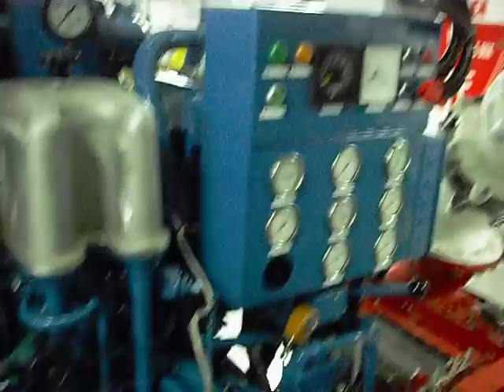Triton Hoofdmotoren Starten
Het starten van de 8 cilinder ABC hoofdkarren op de TRITON